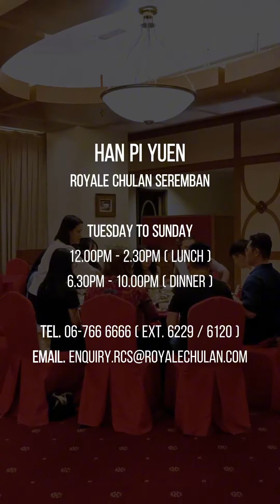Royale Chulan Seremban 涵碧苑中餐厅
在 Royale Chulan Seremban 举办婚宴已成为许多森美兰家庭的首选，这里见证了无数马来和印裔婚礼的美好瞬间。特别是对于华裔新人来说，涵碧苑中餐厅的大排宴席是不可或缺的选择。这家中餐厅非常注重友善穆斯林的理念，因此在这里，我们常常能看到不同族裔的朋友们共聚一堂，品尝粤式点心和各类美味佳肴。